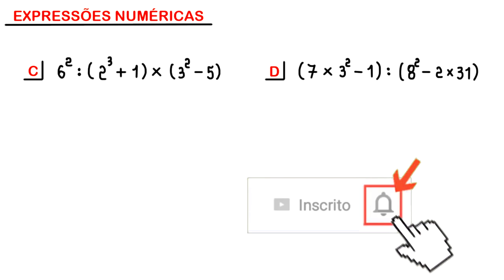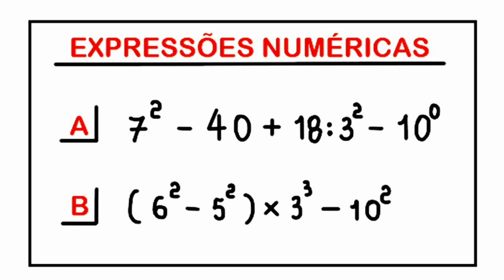EXPRESSÕES NUMÉRICAS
o cálculo do valor de duas expressões numéricas com parênteses e potências.

Fortaleza - CE
60840974

Sony Vegas

OBS

MICROFONES